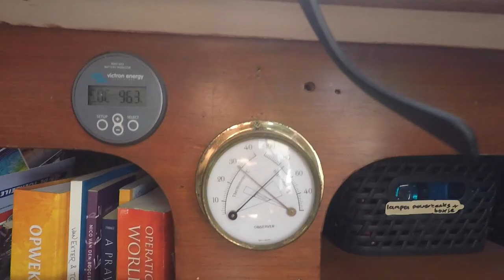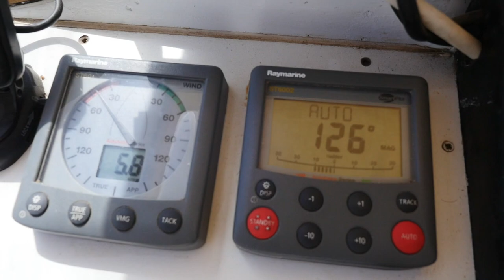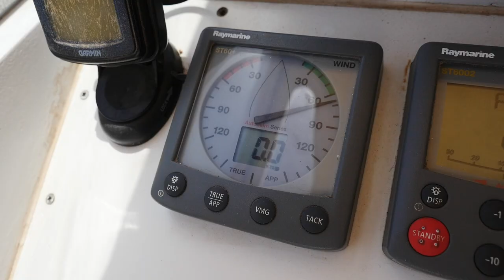Laid back day of sailing on the Red Sea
Win a full week on board of Messenger for 2 persons. check the details in/under Vlog 25

Today's vlog: A Laid back day of Sailing on the Red Sea! The forecast is different then we see happening, but we decide to leave anyway. The result is a funny, slow and relaxed day of sailing.

On the 17th of April 2020 we left marina Port Ghalib in Egypt, heading south towards Sudan and Djibouti and finally Maldives. We will take it easy, enjoy the beautiful reefs of the red sea and keep an eye on the corona regulations of the ports we pass. Since many countries are closed we don't know where we will be allowed to go on land again, but we can survive 4 month without seeing anybody :)

This journey is only a small part of our trip that started 2 years ago. We got the sailing- skills on our friends yacht 'Shalom' when we joined them on a trip from the Netherlands to Spain. . In Spain we decided to go with our own boat, and in no time we were the happy owners of 'Messenger'. We left may 2018 and started vlogging from the beginning, we made 15 minute video's of our adventures, the nature and the many special people we met. We cooperated with OM to visit their projects and film them on our way. Since 19 of March we started with a daily vlog due to the corona situation. We plan to keep doing this the coming months.

Do you want to know the rest of the story?

grtz, Hermen en Marjolein